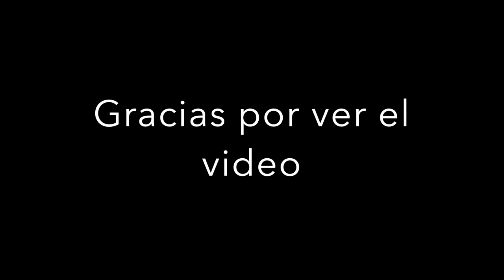Pesca de Striper y Bass en Castaic Lake